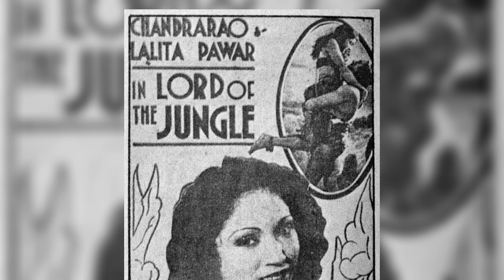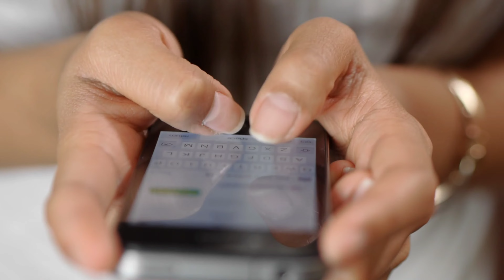ललिता पवार का दर्दनाक अंत आपको भी रुला देगा ! Lalita Pawar Biography